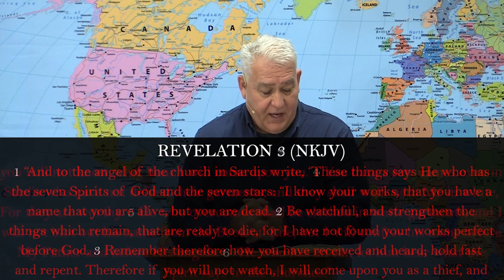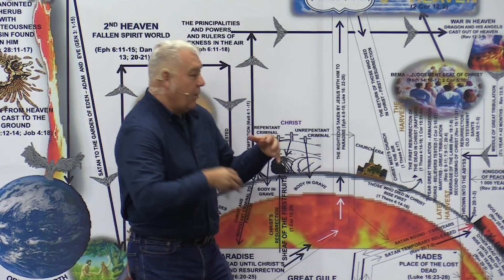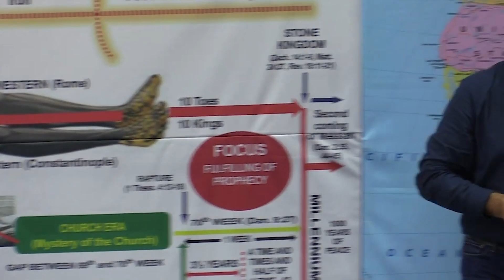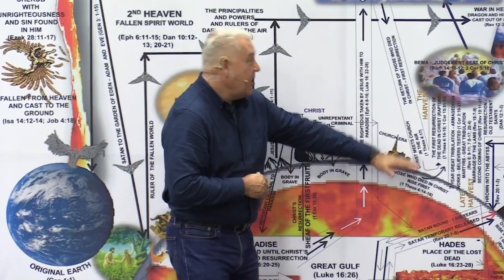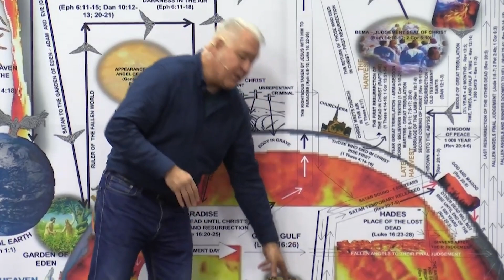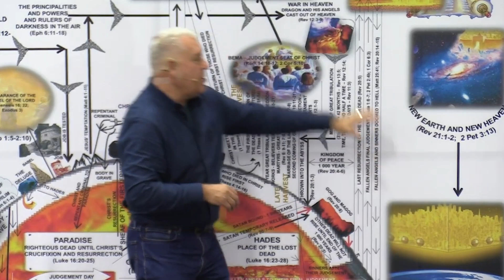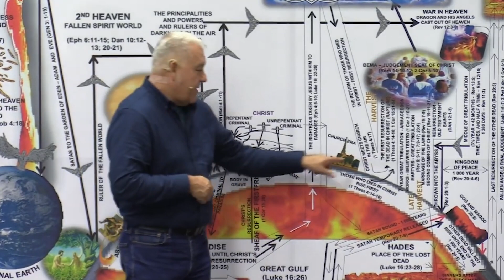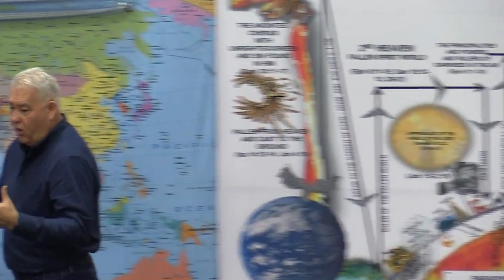Christ and the church (Revelation 3) (Part 2)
17 Mei 2022 - The Book of Revelation